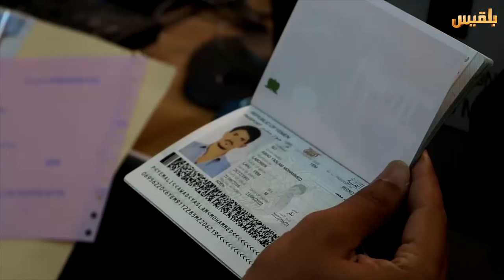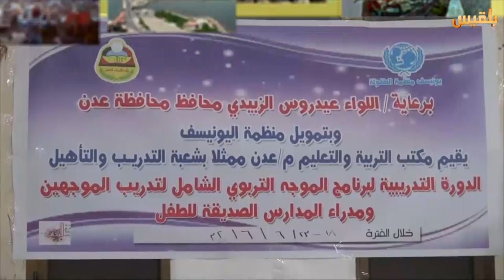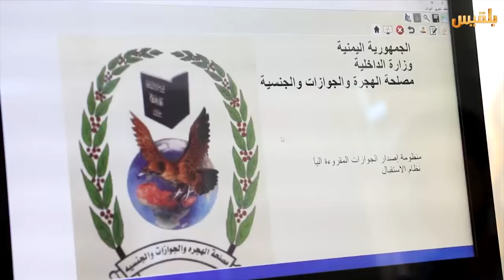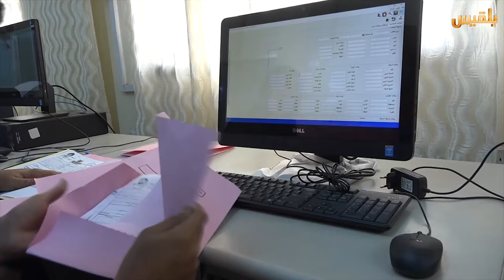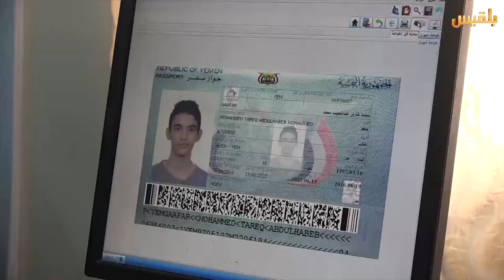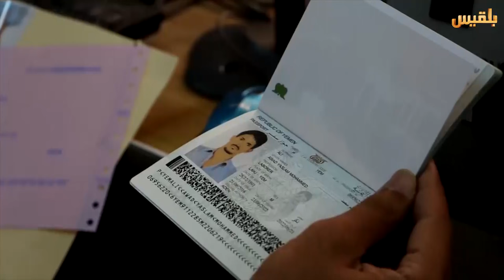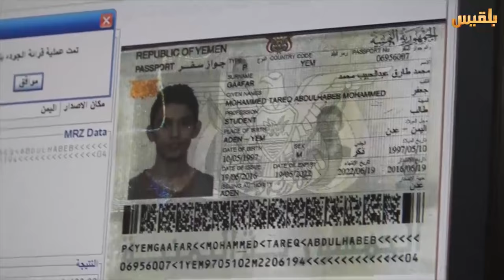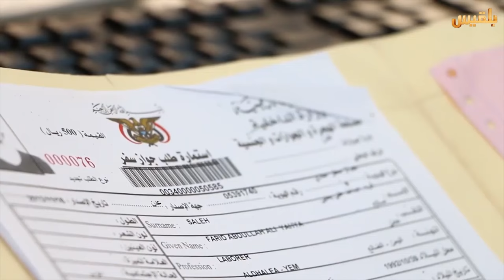أهل المدينة | الحلقة الرابعة عشر | تقديم: سارة جمال الدين